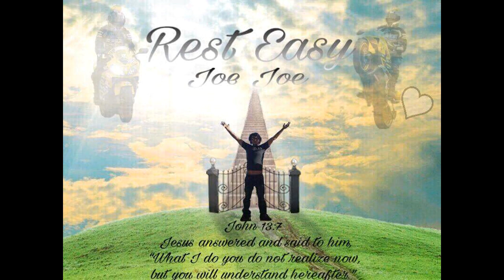In Loving Memory of Micheal Joseph Yeager!!